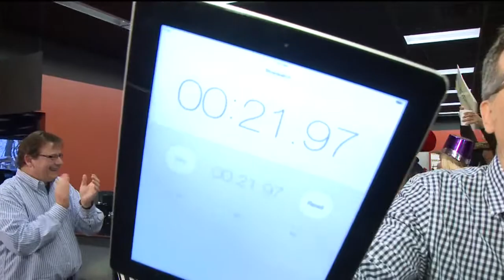Hoppy Bowl Pt 2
It's Melissa's turn in the Hoppy Bowl, let's see if she can beat Courtney's time!